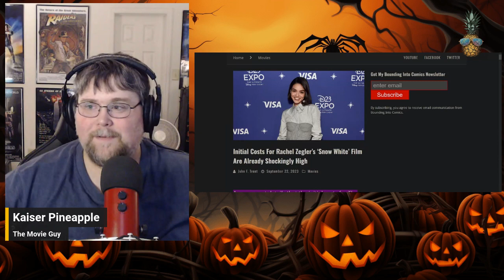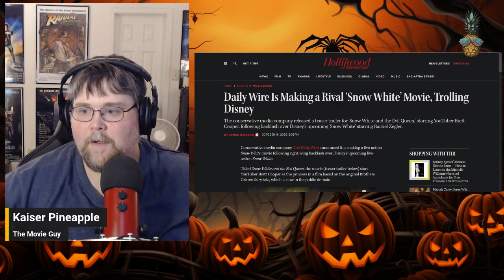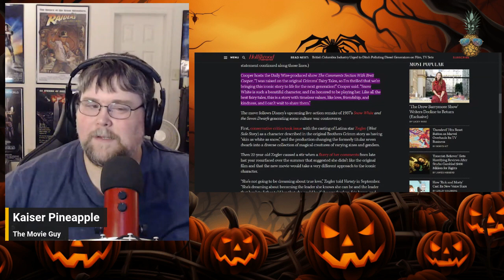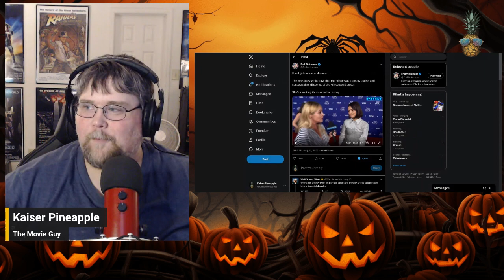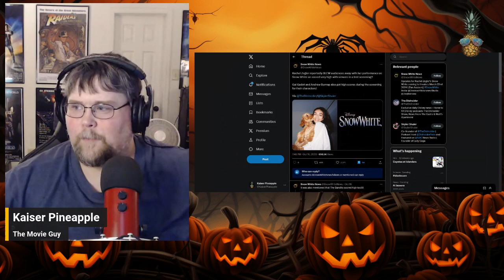Disney's WOKE Snow White & Rachel Zegler Get DESTROYED! | Disney runs Damage Control!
Disney can't catch a break regarding the upcoming "Snow White" movie starring Rachel Zegler. The Daily Wire has tossed their hat in the ring to make a 'Snow White' film based on the Grimms fairytale and troll them hard. Thus, Disney was forced to do damage control. It's as bad as you think.